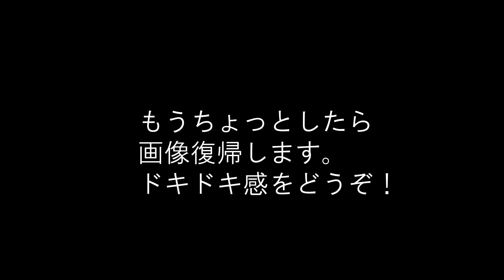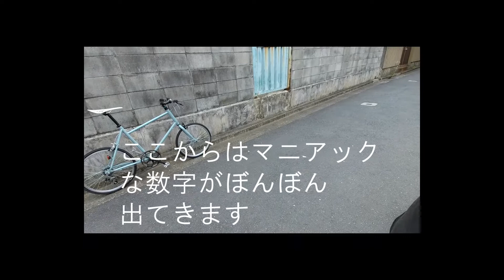カスタム自転車屋さん、インタビュー